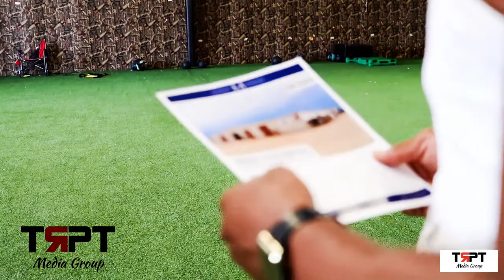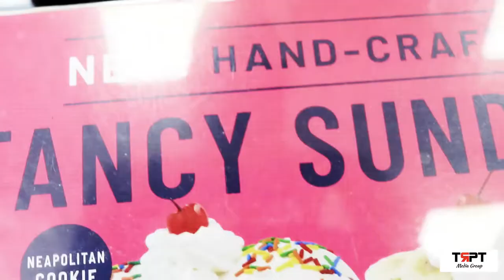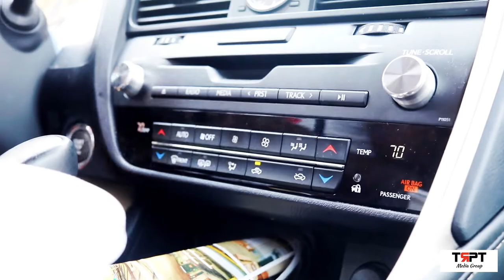TRPT travels to take a tour of the SJTPT Facility!! (VLOG)